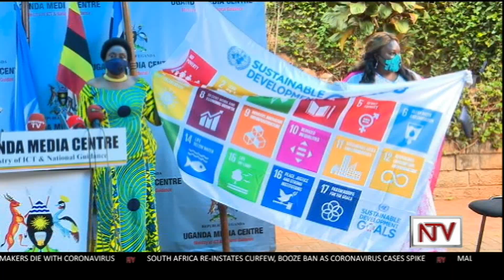Uganda has achieved 50% of the SDGs - Report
Uganda has achieved more than 50% implementation of the Sustainable  Development Goals according to the Second Voluntary National Review Report which is apart of the 2030 Agenda.

However, as a country, a lag has been noted on some of the development goals such as poverty, hunger,  clean water and sanitation among others.